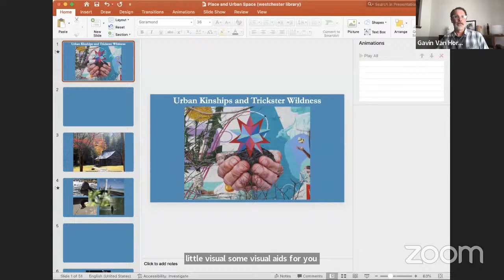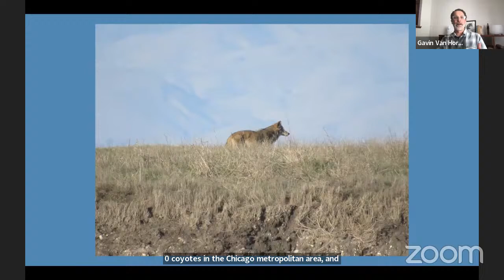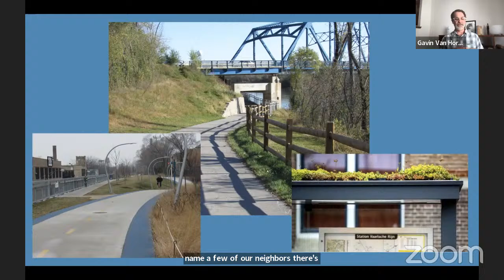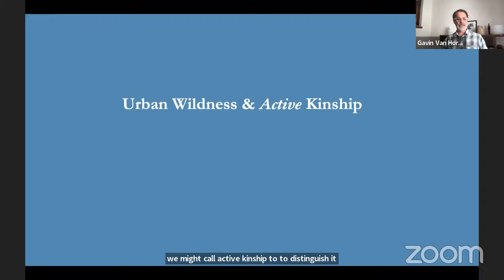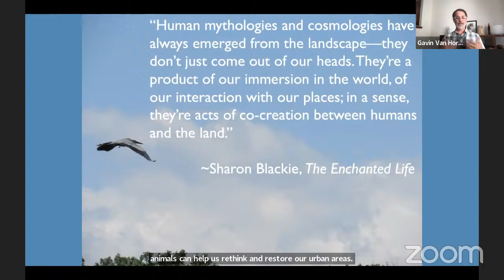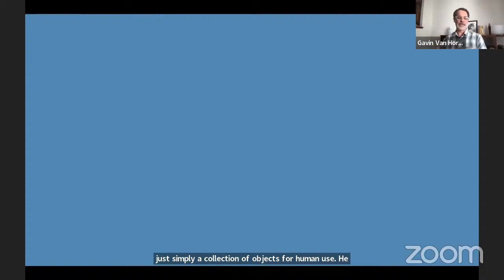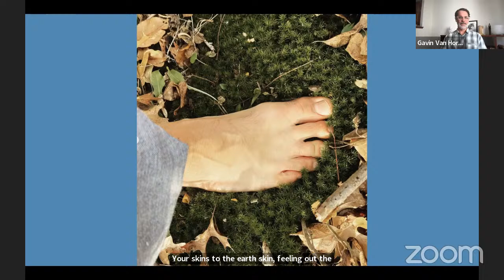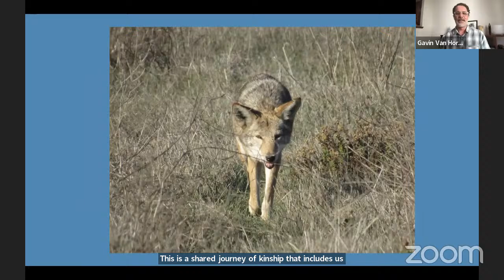An Evening with Gavin Van Horn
Join Gavin Van Horn as he reveals the stupendous diversity of species that can flourish in urban landscapes like Chicago.

Even in a city, animals exhibit incredible adaptability and resilience, such as that displayed by beavers plying the waters of human-constructed canals or peregrine falcons raising their young atop towering skyscrapers.